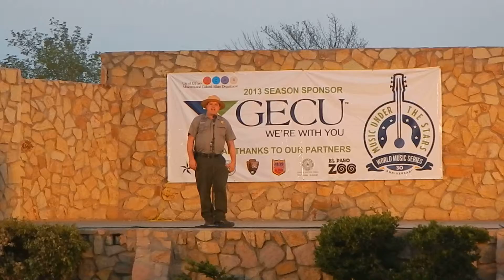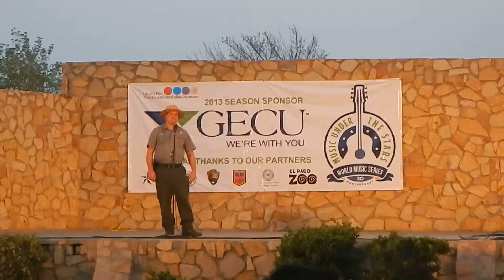Goodbye, El Paso!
Ranger Todd gives his final talk and says goodbye to El Paso before moving to Yellowstone National Park in Wyoming.